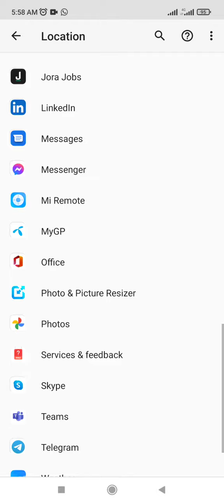How to Fix ShareMe apps different location access problem solution | Android phone